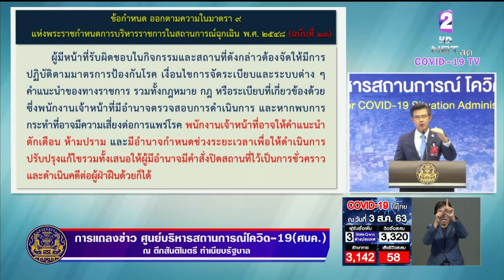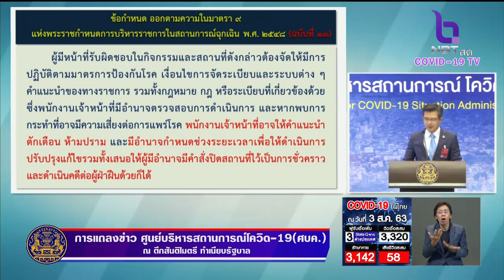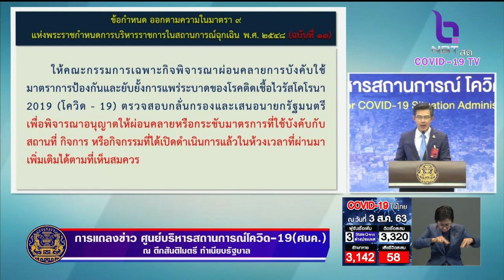เปิด "สนามชนโค-ชนไก่-กัดปลา" ให้อำนาจแต่ละจังหวัดพิจารณา พบไม่ปฏิบัติตามมาตรการป้องกันสั่งปิดทันที